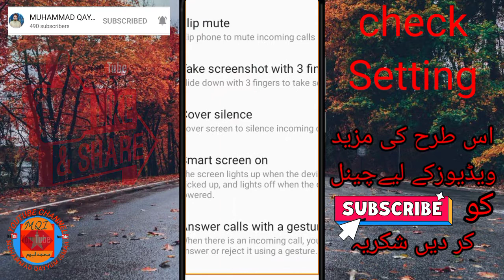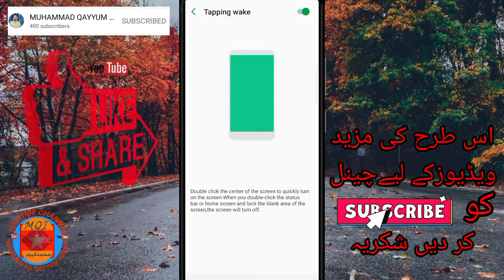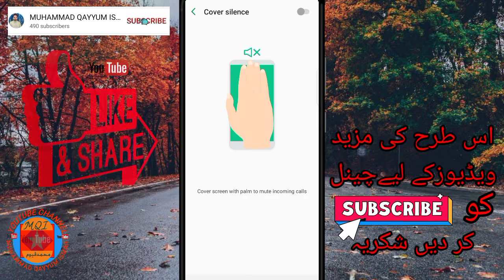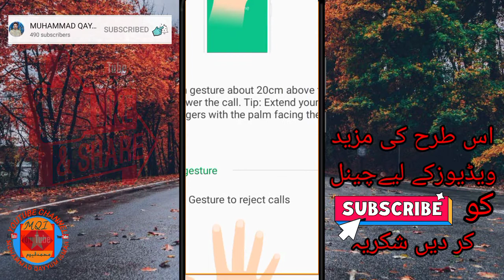9 Hidden Android Settings You MUST Know In 2021 ⚡ Make Your Smartphone Fast & Secure 720p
9 Hidden Android Settings You MUST Know In 2021 ⚡ Make Your Smartphone Fast & Secure

as tricks say AP bhout say Kam apny mobile ko bagair haat lagy kar sakty hn tricks video ma ha

vivo hidden features
Realme hidden features
oppo setting hide
Infinix mobile hidden features

secret setting for one tap headshot by free fire junction,
secret setting for free fire,
secret setting for fast gloo wall,
secret mobile setting for free fire,
secret setting in pubg mobile,
secret setting in android phone,
secret setting in free fire,
secret setting in mobile,
secret setting in whatsapp,
secret setting in realme c3,
secret setting in dls 21,
secret setting in bgmi,
secret setting of whatsapp,
secret setting of instagram,
secret setting of free fire,
secret setting of android phone,
secret setting of mobile,
secret setting of youtube,
secret setting of gbwhatsapp,
secret setting on vivo y11,
secret setting on iphone,
secret setting on android,
poco m2 pro secret settings,
realme 8 pro secret settings,
oppo f11 pro secret settings,
secret setting to edit faster,
secret setting to edit faster on switch,
secret setting to edit faster on controller,
secret setting to edit faster keyboard and mouse,
setting up secret lab chair
android setting for pubg,
android setting for free fire,
android settings for best performance,
android settings for gaming,
android settings for one tap,
android settings for ff,
android settings for headshot,
android setting for blind,
android mobile setting tricks in tamil,
android macro setting in galaxy,
android setting to turn off,
android setting to ios,
android setting to rotate screen,
android setting up voicemail,
android setting up email,
android setting up work profile,
android setting up hotspot,
android setting up new phone,
wine android setting up windows environment,
setting up android studio,
setting up android auto,
setting mikrotik via android,
setting ecu via android